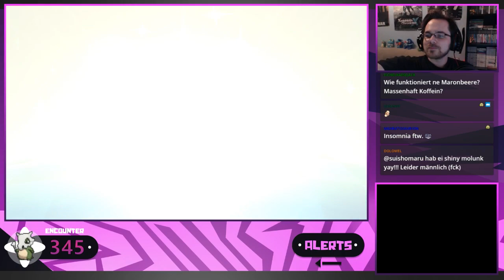SHINY TRAGOSSO / CUBONE (345 Eier) Live-Reaktion - Pokémon Sonne / Mond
Neulich im Livestream ( ͡° ͜ʖ ͡°)